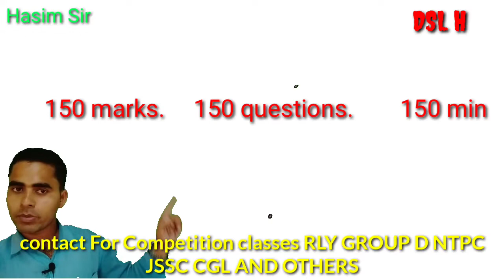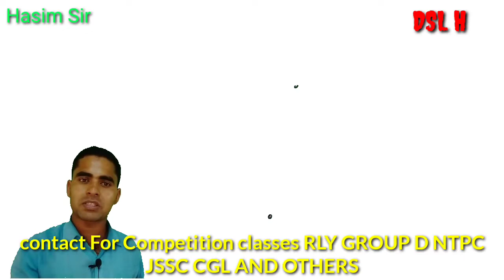Introduction of polytechnic with syllabus by Hasim Sir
Syllabus phy che maths and English etc